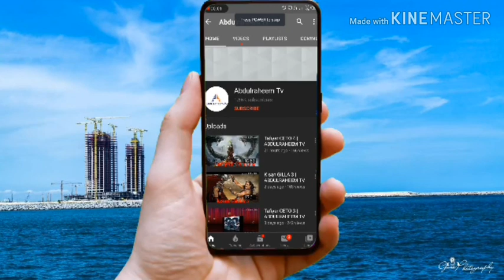RAYUWA TA || ABDULRAHEEM TV